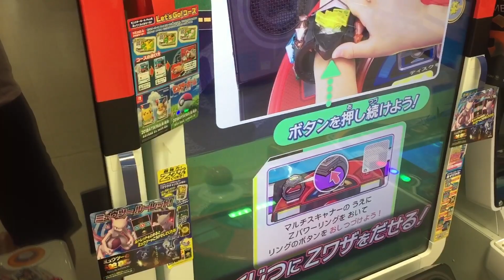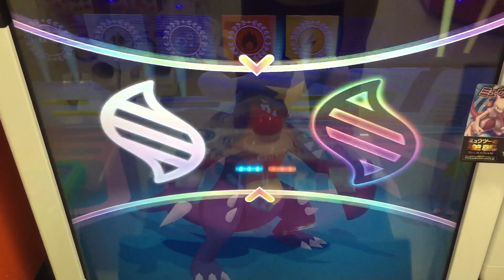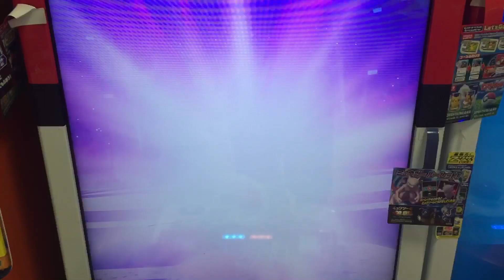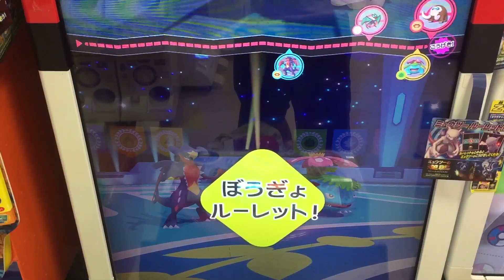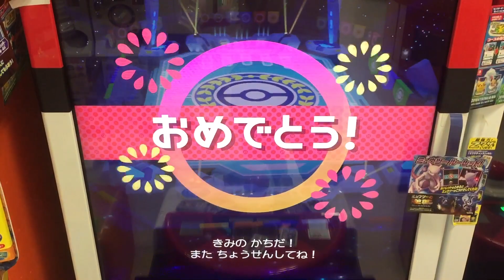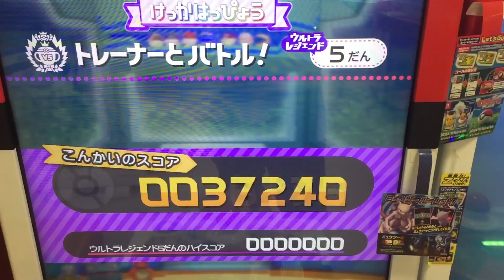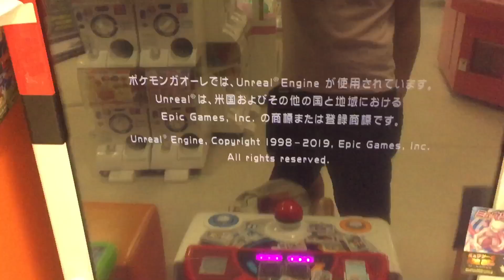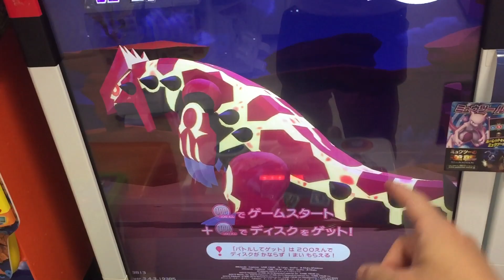ディアルガ パルキアへの道！これに勝てれば！カフェマスターのマサユキ エレキブル ヤドキング オンバーン マンムー ポケモンガオーレウルトラレジェンド 5弾 トレーナーとバトル ゲーム Pokémon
トレーナーとバトルスタート！

ゲンシカイオーガ 使ってみた！あいいろのたま！ ゲンシカイキ！

ディアルガ 入手方法
パルキア 入手方法

【公式】『ポケモンガオーレ ウルトラレジェンド5弾』さいしんじょうほう！

【トレーナーとバトル！】ポケモンガオーレ ウルトラレジェンド5弾 ゲーム実況 ポケモンバトル  pokemon ga-ole ultra